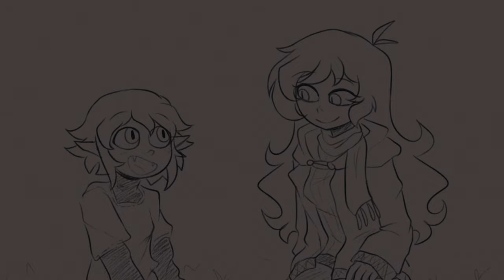【Full Moon Laboaratory】🌕【VOCALOID ENG COVER/REMASTER FANMADE PMV】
song: mothy akuno-p
video/art/cover/lyrics: oliverddp
ust to vsqx: KureaUrusuta1998

hiiiii !!! i have a 5 day weekend and i got this done in a day so! i might! finish housewife radio this weekend OR do creative ghost  jp remix to show off my scp ocs.

new lore :)